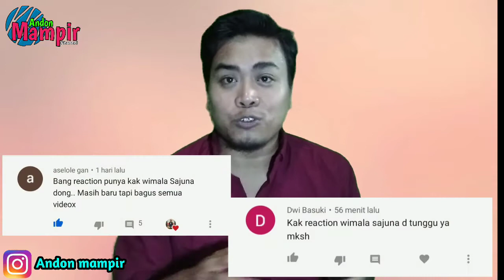Tujhe yaad na meri aye || PARODI VERSI INDONESIA || video reaction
balik lagi di channel ANDON MAMPIR
masih tentang video reaction
sekarang Andon mampir
mau mau membuat video reaction
dari milik nya channel
WIMALA SAJUNA
request dari temen-temen viewers...
yang berjudul
TUJHE YAAD NA MERI AYE
dari film

tonton sampai selesai yea